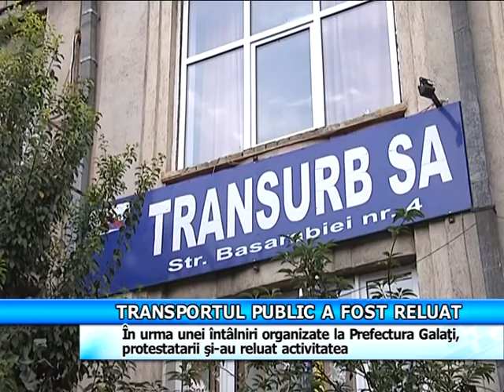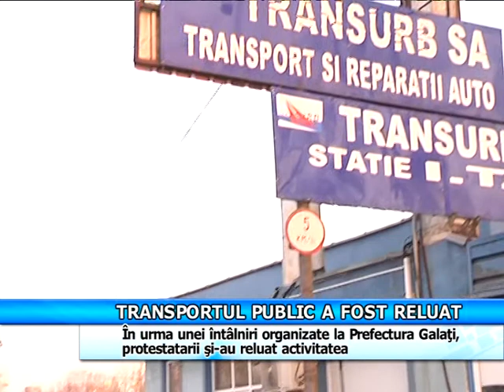Transportul public a fost reluat